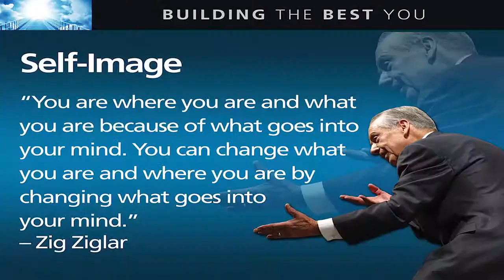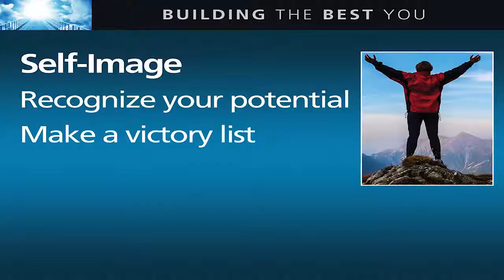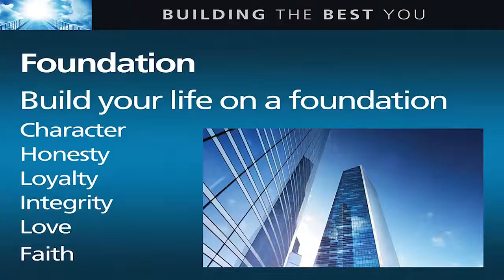Mike Rodriguez 5 min 2